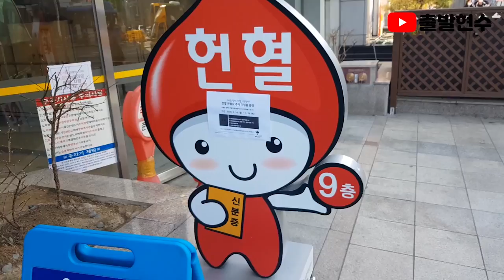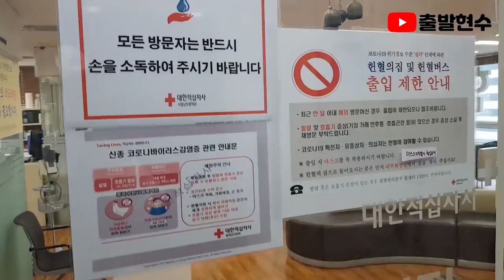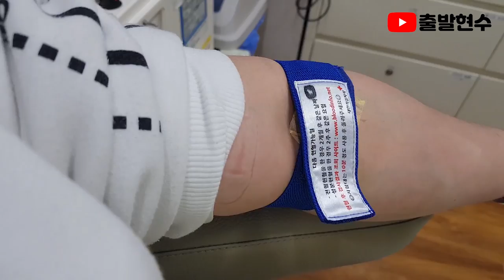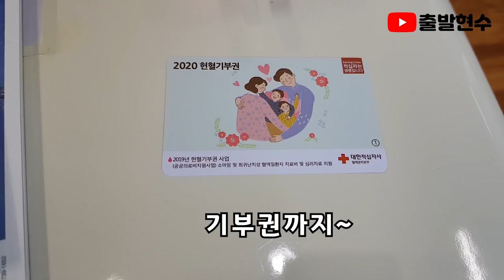코로나로 힘든분들을위해 다 기부했습니다! [출발현수의 길터뷰]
코로나로 힘든분들을위해 다 기부했습니다!